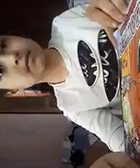10 март 2019 г.